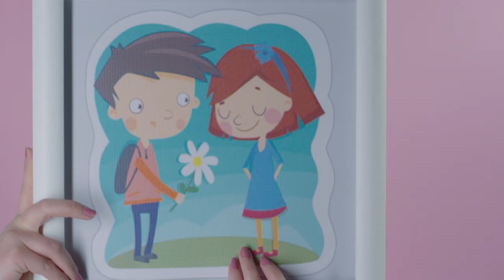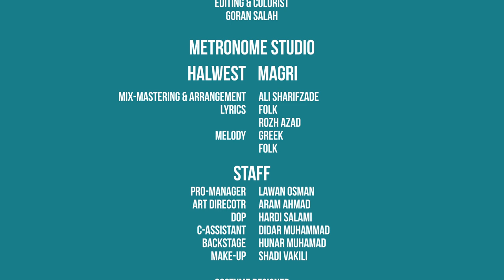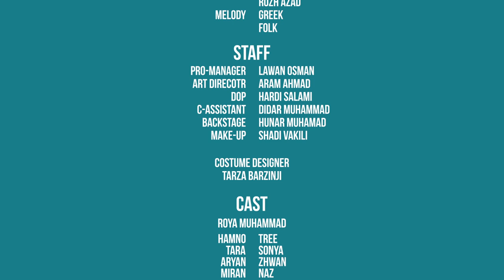Halwest Magri HD New Video Clip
Director: Hardi Salami (Salami Film Production)
Music Arrangement: Ali Sharifzade
Melody: Greek Folk
Lyrics: Folk, & (Rozh Azad)
Mix & Mastering: Ali Sharifzade (Metronome Production)